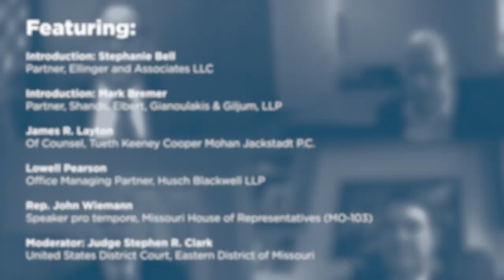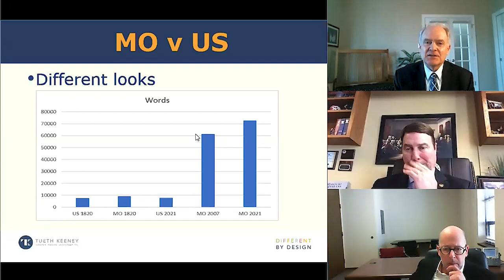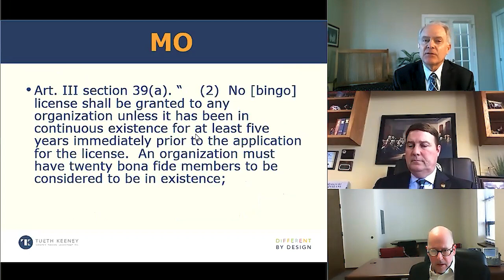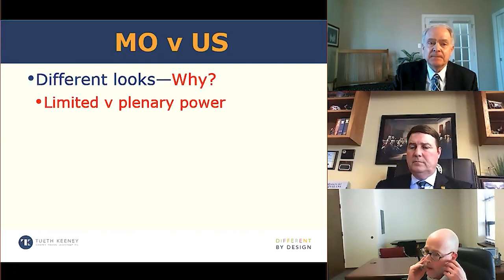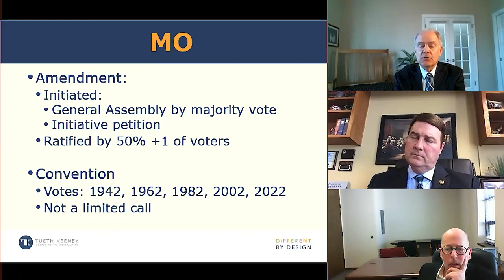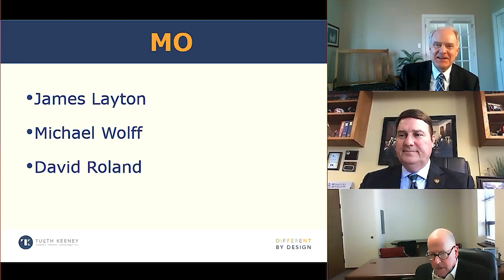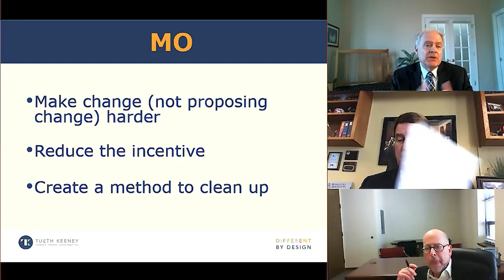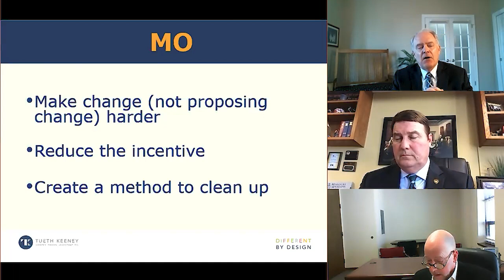The Future of the Missouri Constitution [2021 Missouri Chapters Conference]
On March 8, 2021, the Federalist Society's Missouri lawyers chapters held a statewide conference via webinar. The conference opened with a panel on "The Future of the Missouri Constitution: Constitutional Convention? Initiative Petition Reform?".

Missourians will vote in 2022 whether or not to have a constitutional convention. But why wait? Pending legislation proposes changes to the initiative petition process.

Featuring:

- Introduction: Stephanie Bell, Partner, Ellinger and Associates LLC

- Introduction: Mark Bremer, Partner, Shands, Elbert, Gianoulakis & Giljum, LLP

- James R. Layton, Of Counsel, Tueth Keeney Cooper Mohan Jackstadt P.C.

- Lowell Pearson, Office Managing Partner, Husch Blackwell LLP

- Rep. John Wiemann, Speaker pro tempore, Missouri House of Representatives (MO-103)

- Moderator: Judge Stephen R. Clark, United States District Court, Eastern District of Missouri